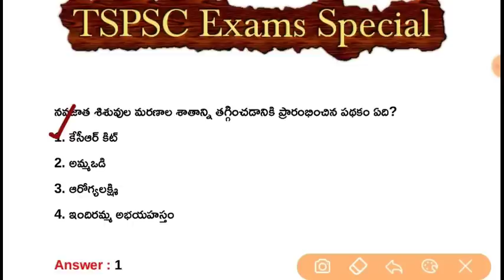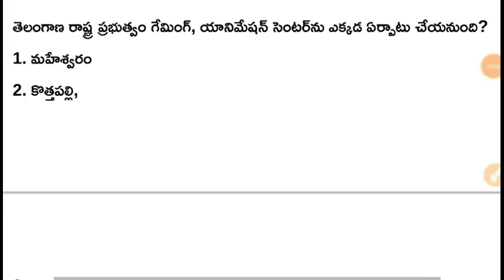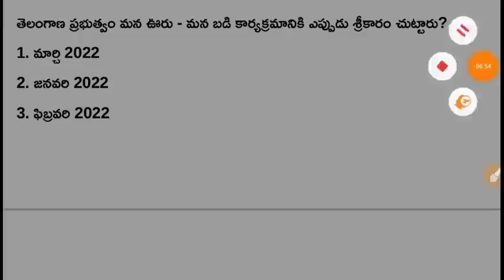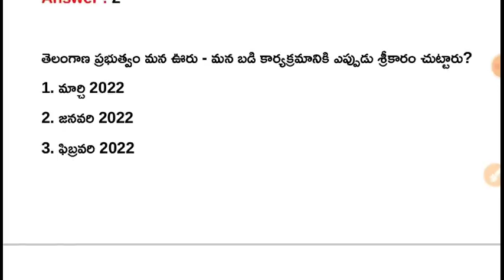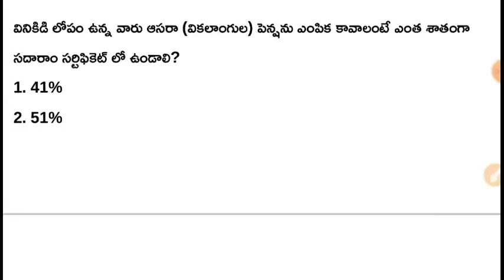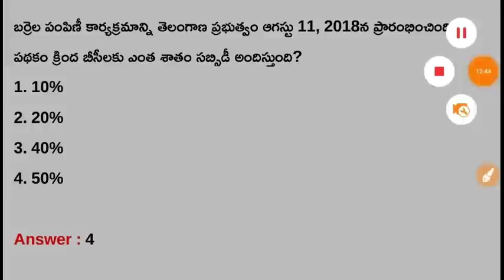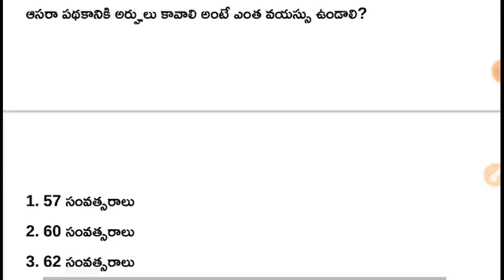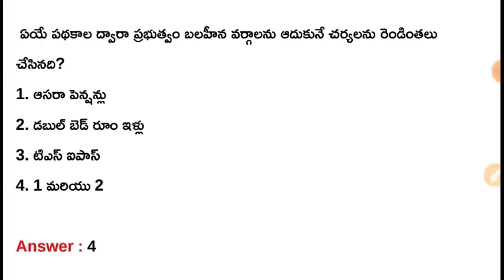SI & Police Constable 2022 Important Model Practice Paper - 31 Bits in Telugu for AP & Telangana